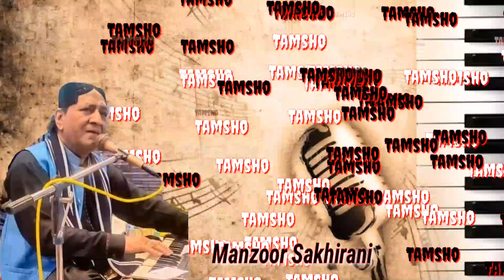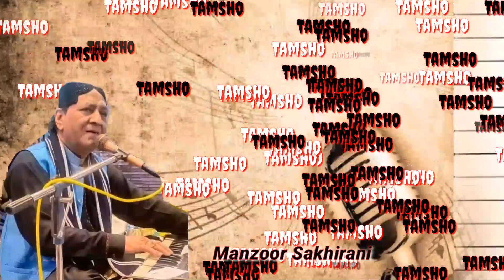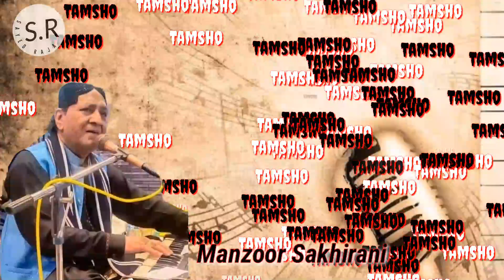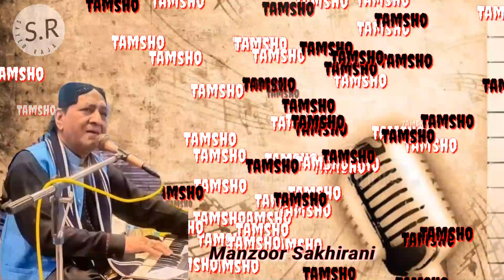Tamasho Manzoor Sakhirani